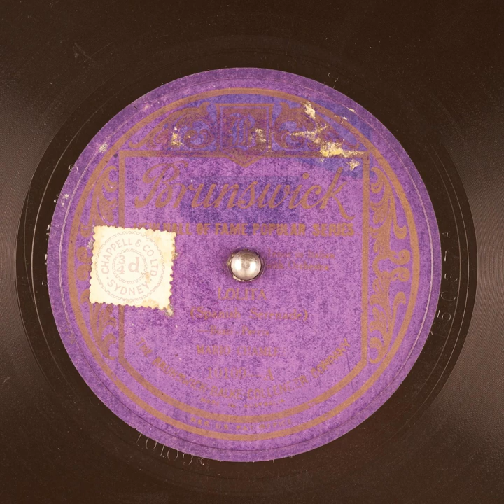Lolita - Mario Chamlee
Title: Lolita

Publication date: 1922-01
Language: Italian
Performer: Mario Chamlee
Writer(s): Buzzi, Percia

Summary: Tenor with Orchestra, Spanish Serenade